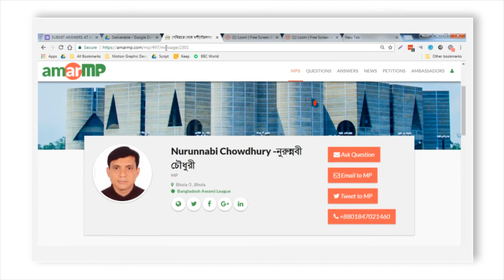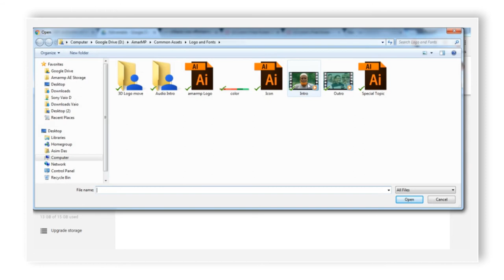How to submit Answers at amarMP Media desk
(26) Retain and develop the rights recognized by the constitution and law

(28) Create awareness about democratic values and election monitoring

We are proposing a Voluntary Social Welfare Organisation named AMARMP.COM to campaign the roles and responsibilities, promote accountability and transparency of the elected Members of the Parliament. This organisation will ensure an increased awareness about democratic rights and will also monitor electoral process by collecting information and feedback from the voters of respective electoral areas.

Objectives of AMRMP.COM:

The organisation will be the unifying platform for the MPs and the people of their respective electoral areas.

The organisation will play a vital role to retain democratic rights, transparency and accountability.

The volunteers of the organisation will work to eradicate the civic issues of the people from remote areas.

It will play a dynamic role to reduce the gap between the MPs and their electoral residents with the maximum utilization of Information Technology.

It will help reduce time by rapidly identifying the urgent and important issues of public interest.

It will help to build a more accountable administrative system by increasing awareness among the people about the roles and responsibilities of the public leaders/representatives.

It will work to formulate online petition, preserve the accounts statements of the MPs published prior to election and will conduct public surveys to help the democratic administration to be more organized and responsible.

It will take a leading role in a campaign on the roles, responsibilities, accountability, and transparency of the Members of Parliament.

The organization will operate as a non-political, non-profit organization devoted to social development and services.